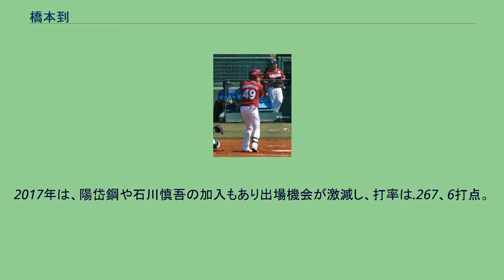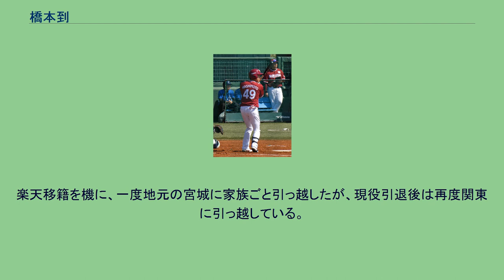橋本到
橋本 到（はしもと いたる、1990年4月28日 - ）は、秋田県秋田市生まれ、宮城県仙台市育ちの元プロ野球選手（外野手）。
右投左打。
小学校2年から鶴が森少年野球クラブで野球を始め、仙台市立鶴が丘中学校時代は東北シニアに所属（部活動は陸上）。
2年時に投手兼中堅手として全国大会出場。
仙台育英高校では1年春からベンチ入りし、秋から中堅手としてレギュラーを獲得。
2年春・夏、3年夏と甲子園に3度出場。
3年夏は6打席連続ヒットを放つなど、甲子園通算で24打数12安打の高打率を残す。
打撃に加え、俊足、強肩の走攻守3拍子が揃った選手として「みちのくのイチロー」の異名で呼ばれた。
2008年のドラフト会議において、読売ジャイアンツから4位指名され入団。
大森剛スカウトからは「鈴木尚広以上の素質」、「球界を代表する1番打者に」と期待を寄せられた。
読売ジャイアンツ時代 2009年はイースタン・リーグで5月度の月間MVPを獲得。
フレッシュオールスターゲームでも5打数3安打1打点1盗塁の活躍で優秀選手賞を受賞。
新人ながらリーグ最多となる106試合に出場し、守備でリーグ1位タイの202刺殺、また補殺は2位の10個に大きく離して17個を記録した。
2010年はイースタンリーグ開幕戦に「1番センター」で先発出場。
松本哲也の負傷に伴い、4月27日に初の一軍登録。
同日の中日戦でプロ初出場。
4月28日に初打席に立ち、結果は振り逃げ。
10月には台湾で開催された第17回IBAFインターコンチネンタルカップの日本代表に選ばれ、7試合に先発出場した。
また、11月から12月末までオーストラリアン・ベースボールリーグに参加した。
2011年は背番号が「65」に変更。
春季キャンプで強肩を披露し、監督の原辰徳から「スローイングはチームでトップクラス」と評される。
8月23日にシーズン2度目の一軍昇格を果たすと、プロ初盗塁と初安打を記録。
シーズン終了まで守備固めとして一軍に残り、クライマックスシリーズにも出場した。
2012年から背番号が「32」に変更。
一軍出場はなく、2軍では打率.307。
10月には宮崎フェニックス・リーグに参加した。
2013年は自身初の開幕一軍入り、二軍降格と再昇格を繰り返した後、7月30日の東京ヤクルトスワローズ戦に「二番・右翼」で先発出場した。
8月7日の横浜DeNAベイスターズ戦で先発・須田幸太からプロ初本塁打。
日本シリーズでは初戦と第2戦に先発出場したが5打数無安打に終わった。
イースタン・リーグでは78試合出場で打率.327、守備率.994、デイリースポーツ選定の技能賞を受賞した。
2014年は阪神との開幕戦でプロ初の開幕スタメンを勝ち取り、能見篤史から決勝2点タイムリー二塁打。
5月8日の試合で守備中に左太ももの肉離れを起こし約2ヶ月間離脱。
7月15日のヤクルト戦で8回に復帰後初安打を打ち、延長12回には引き分け寸前の2死二塁から右前に自身初のサヨナラタイムリーを打った。
8月30日のDeNA戦ではプロ野球史上14人目の1試合5三振を記録。
その前日から7打席連続で、セ・リーグの野手では1975年のデーブ・ジョンソンの8打席連続のワースト記録にあと1と迫ったが、翌日の第1打席で二塁打を放ち連続三振記録をストップさせた。
同年は自己最多の103試合に出場し、契約更改では倍増となる2800万円でサインした。
2015年3月に元保育士の女性と結婚。
開幕直後の3月30日に二軍落ちしたが、4月16日のDeNA戦では相手先発の高崎健太郎との相性の良さを買われ一軍再昇格し即プロ入り初の3番に抜擢され、1号2ランを含む3安打3打点でお立ち台に上がる。
しかしシーズン通しては打撃の調子は上がらず成績は前年を大きく下回った。
2016年は、シーズン当初は二軍で迎え、一軍昇格後、「2番・中堅」でシーズン後半はスタメン出場を続けたが、打率は.233。
2017年は、陽岱鋼や石川慎吾の加入もあり出場機会が激減し、打率は.267、6打点。
2018年は怪我のため野球自体できない状態が続き、6年ぶりに一軍出場なしに終わった。
2018年オフに東北楽天ゴールデンイーグルスに金銭トレードで移籍。
巨人入団とともに上京してから10年ぶりに地元である宮城・仙台...